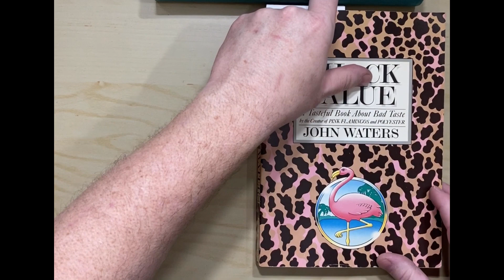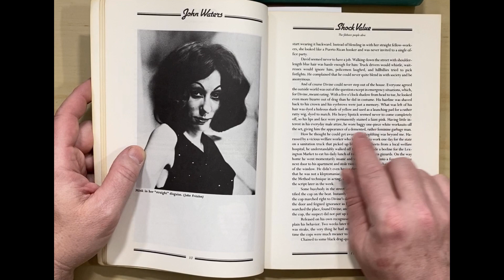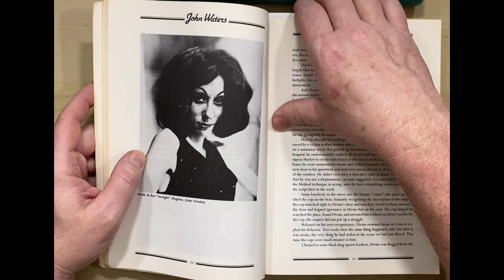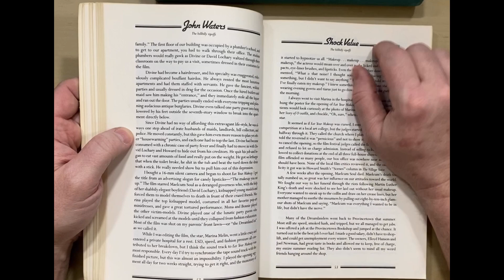Is this woman the filthiest person alive!?!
I recommend you read John Waters first book.